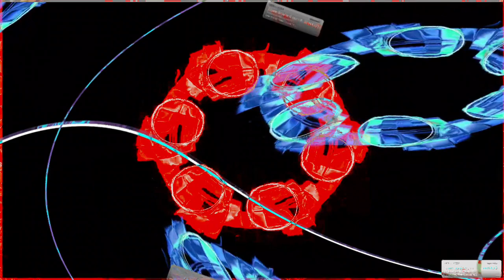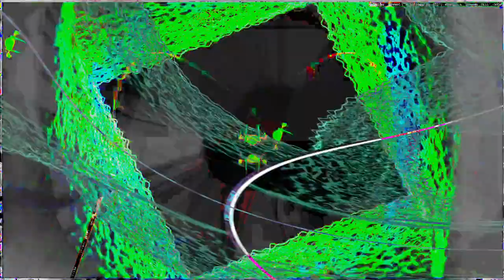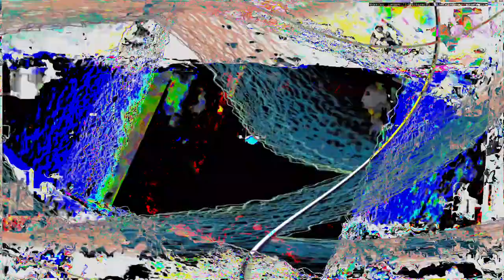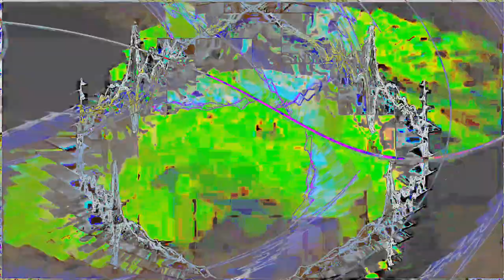Movie 24 06 27 06h18m04s